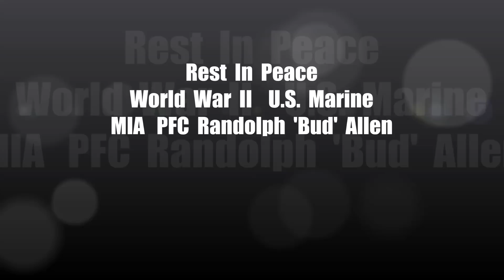Burial of Tarawa MIA Marine PFC Randolph “Bud” Allen July 29, 2014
Marine Pfc. Randolph 'Bud' Allen of Rush, Kentucky, was buried today in Arlington National Cemetery, Washington D.C. In November 1943, Allen was assigned to the 2nd Marine Division, which landed on the small island of Betio in the Tarawa Atoll, in an attempt to secure the island against stiff Japanese resistance. Over several days of intense fighting approximately 1,000 Marines were killed and more than 2,000 were wounded. As a result of these attacks, Allen was reported killed in action on Nov. 20, 1943.
In the immediate aftermath of the fighting on Tarawa, U.S. service members who died were buried in a number of battlefield cemeteries. During World War II, U.S. Navy Combat Engineers, “SeaBees,” significantly restructured the landscape to convert the island for use by the military. In 1946 when U.S. Army Graves Registration Service personnel attempted to locate all of the battlefield interments, many of the burials could not be located.
From Nov. 12-27, 2013 a private organization, known as History Flight, excavated what was believed to be a war time fighting position on the island of Betio. During this excavation History Flight recovered five sets of remains, personal effects and military equipment. Four sets of remains were determined to be Japanese service members and the fifth set was believed to be that of a U.S. Marine. Two sets of military identification tags which correlated to Allen were also found in the fighting position.